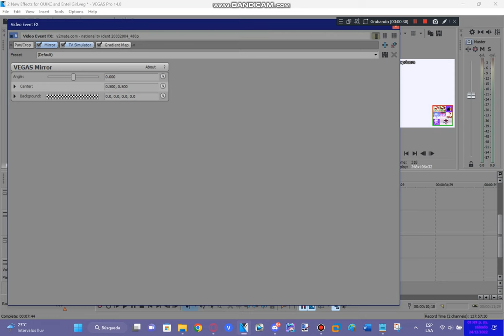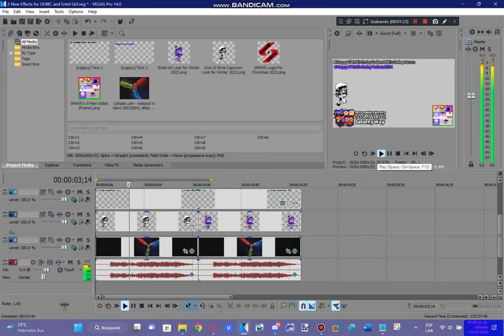How To Make My 2 New Effects for One UI Kirrie Capricorn & Entel Girl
𝖯𝗅𝖾𝖺𝗌𝖾 𝖩𝗈𝗂𝗇 𝖬𝗒 𝖭𝖾𝗐 𝖱𝖯 𝖲𝖾𝗋𝗏𝖾𝗋!